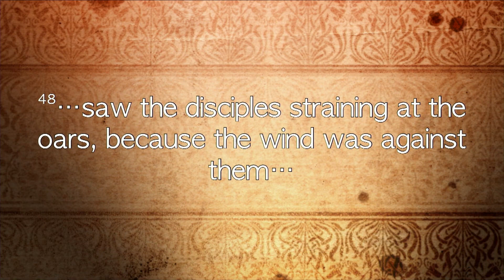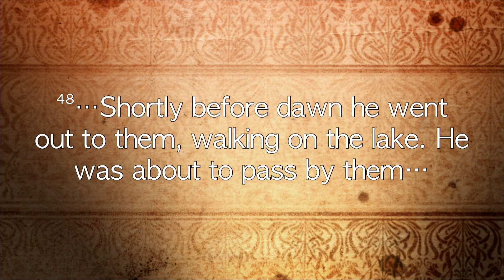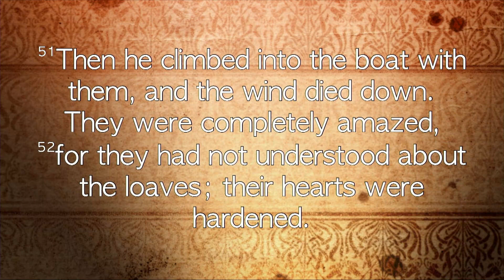"Sea of Galilee" - Where Jesus Walked series - Part 5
Join us for a tour of the places that shape the life of Christ, the Scriptures, and our faith.  Pastors Adam and Laura will share their experiences on an educational trip to Israel and help the stories, places, and message come alive for the rest of us.